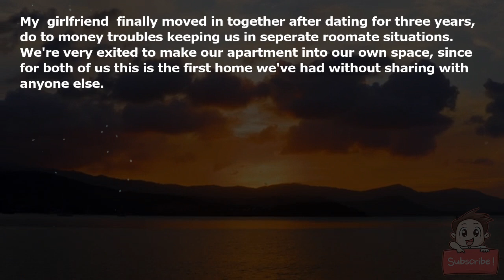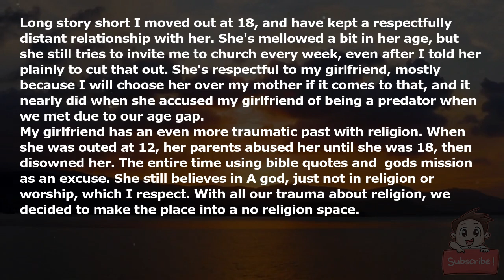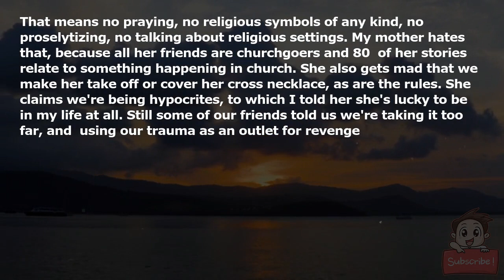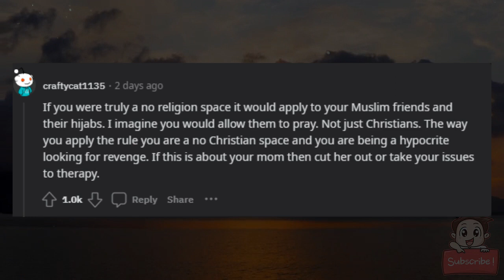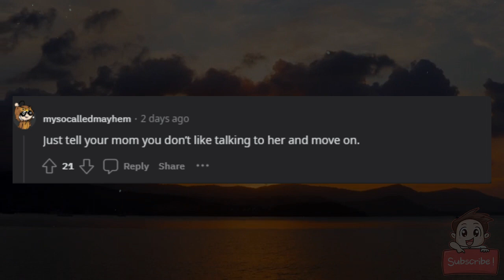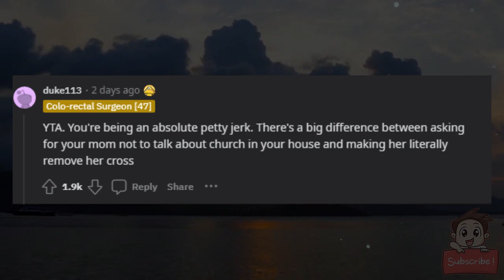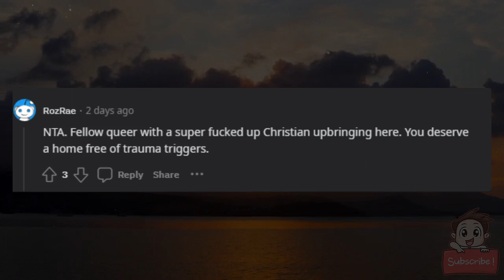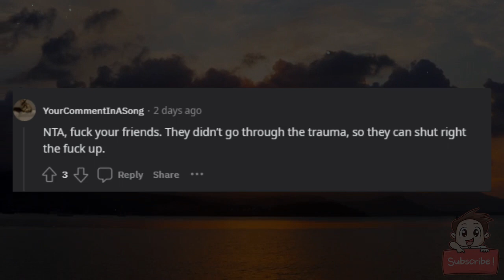AITA for making our home into a no religion space, and including my mother in the rules?